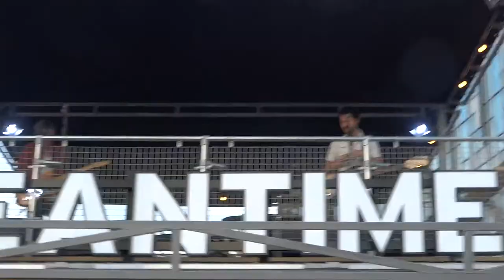We Are Scientists - Jack and Ginger @ BeerBox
We Are Scientists play Jack and Ginger from the 2010 album Barbara at a free show to launch the Meantime Brewery's BeerBox in Greenwich, London on 7th August 2014. Andy Burrows was on drumming duties! Just a shame that you couldn't see him through the fencing.